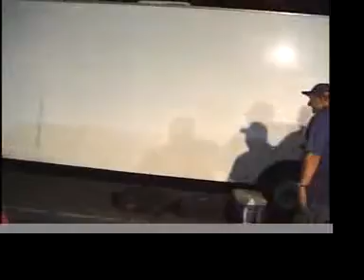Derek Becker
took a little break for money reasons but still knows how to get around